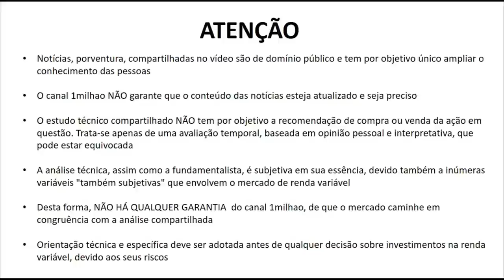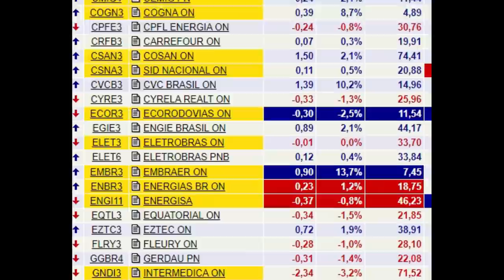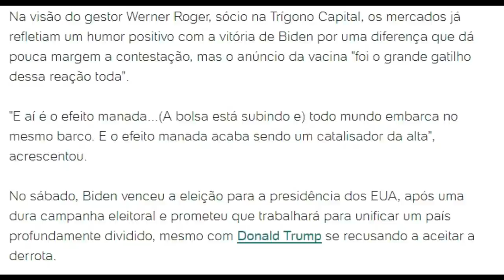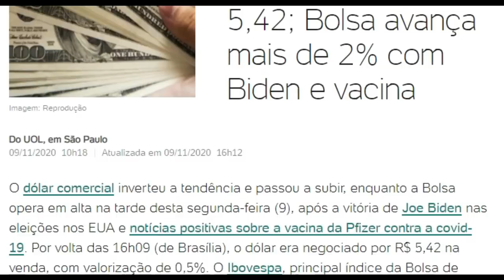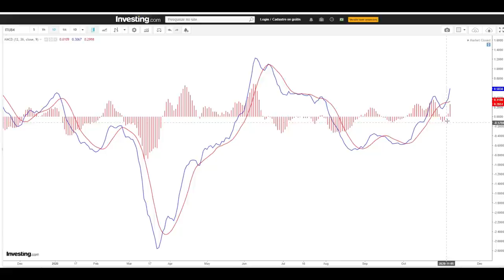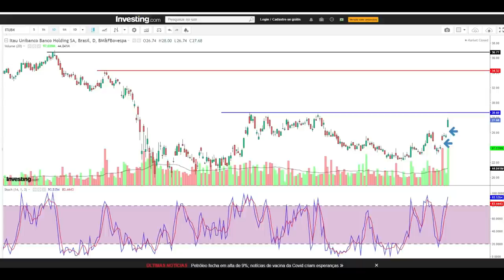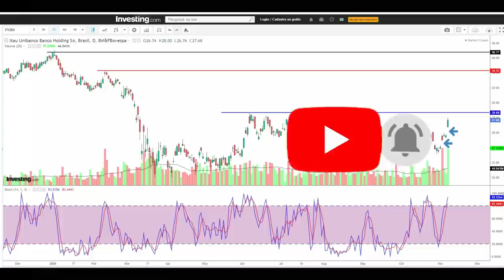ITUB4 SUBIU SUBIU...E AGORA? ENTRAR? AQUI UMA ANÁLISE TÉCNICA DAS AÇÕES ITUB4 ITAU UNIBANCO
Amigos, compartilhando uma análise técnica e gráfica sobre as ações do banco Itau - ITUB4 com vistas à operações de swing trade.
E vc? Tem ITUB4 em carteira? Prefere ITUB4 ou ITSA4?

Não mantemos qualquer vínculo com Itau SA . ITUB4
A análise técnica em questão é, em sua essência, temporal, não levando em consideração quaisquer fundamentos de caráter fundamentalista ou econômico, seja de cunho intrínseco, setorial ou global.

Referências:
Websites
ADVFN Brasil
UOL
INVESTING
FREEPIK por lookstudio